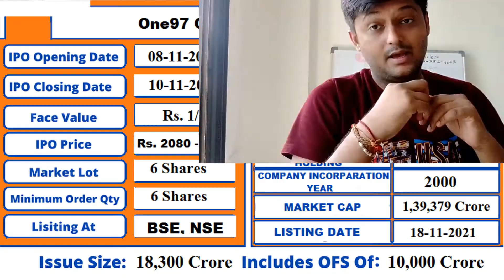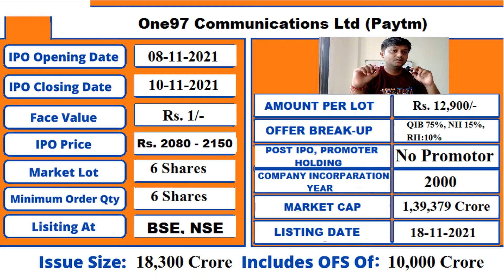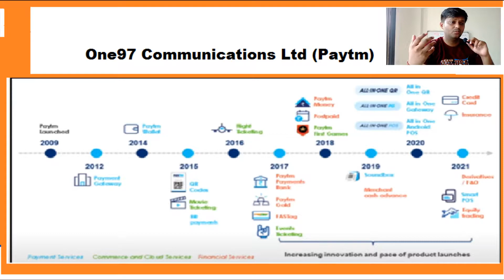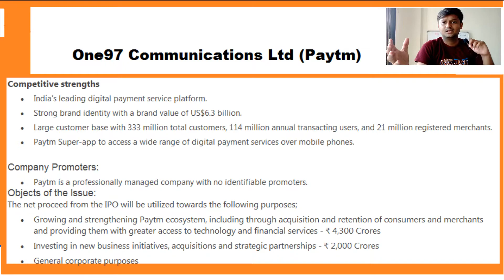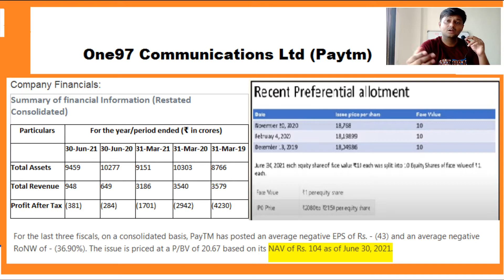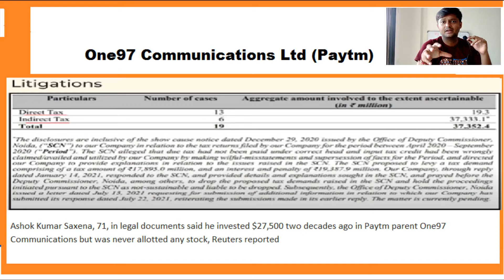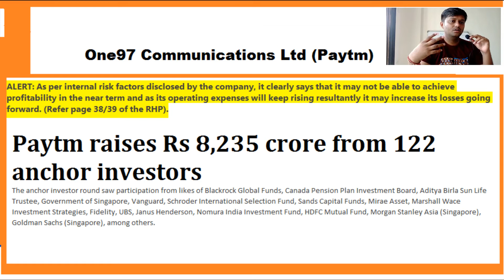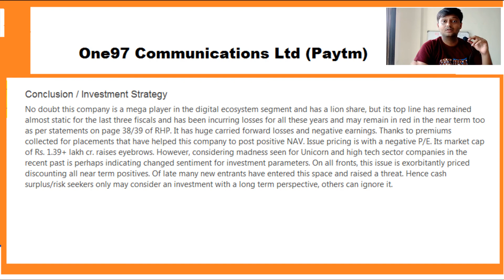Paytm Ipo | Paytm Ipo Details | Paytm Ipo Review | Paytm account | Paytm kyc | Paytm wallet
अब आप अपनी पेट्रोल डीजल की गाडी को भी इलेक्ट्रिक गाडी में बदल सकते है 🔥 100% MAKE IN INDIA 🔥 VIDEO

7 आम क्रेडिट कार्ड गलतियाँ और उनसे कैसे बचें | 7 common credit card mistakes and how to avoid them VIDEO